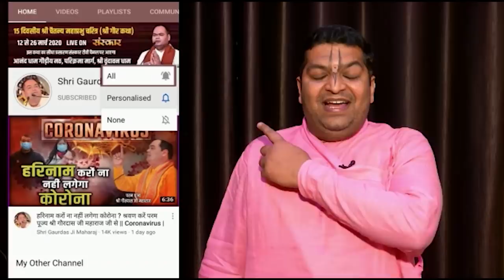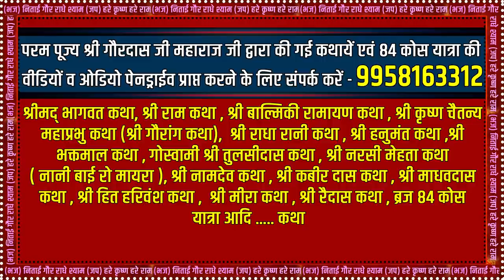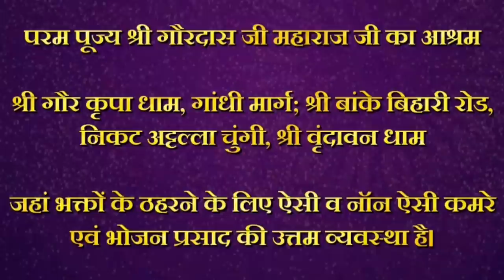श्री राधा रस सुधा निधि | Radha Ras Sudha Nidhi - Day 20 | Shri Gaurdas Ji Maharaj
पूज्य श्री गौरदास जी महाराज जी के द्वारा की गई श्री राधा रस सुधा निधि | Radha Ras Sudha Nidhi और अन्य कथाओं की पेनड्राइव प्राप्त करने के लिए एवं संस्था के विषय में जानकारी प्राप्त करने के लिए इस नंबर पर संपर्क करें :- 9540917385

परम पूज्य श्री गौरदास जी महाराज जी की कथाओं का आनंद प्राप्त करने के लिए एवं श्री राधा रस सुधा निधि | Radha Ras Sudha Nidhi की अधिक जानकारी प्राप्त करने के लिए हमारी सोशल मीडिया साइट से जुड़े!     ☟   ☟   ☟